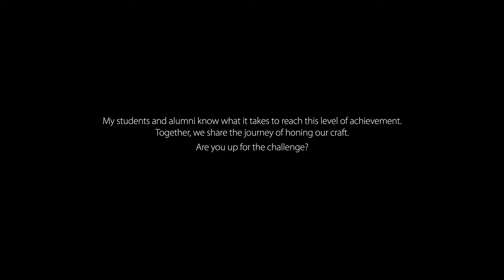January Showcase 2021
These photos are exemplary, well-crafted and the authors have shown us great improvement and enthusiasm in our community.

It’s not about an award; it’s about the rewards gained from committing to the effort of practicing, improving, contributing and inspiring.

We hope that you will enjoy watching the current “Monthly Showcase” of their achievement

Together, we share the journey of honing our craft.